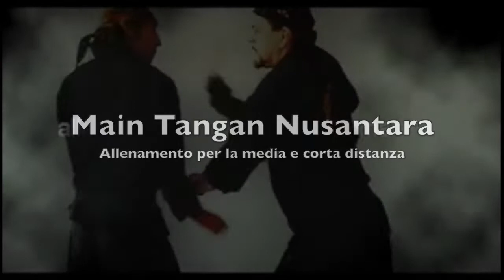Main Tangan Pencak Silat Nusantara Italia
Accademia Arcipelago Pencak Silat Italia
Giochi di mano: allenamento per la sensibilità nella corta e media distanza.

Facebook: Pencak Silat Nusantara Italia